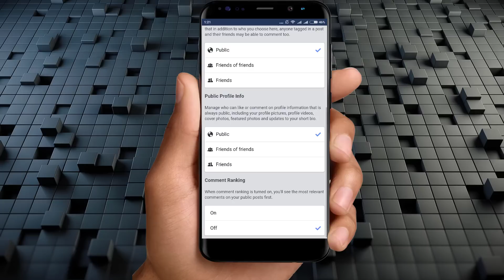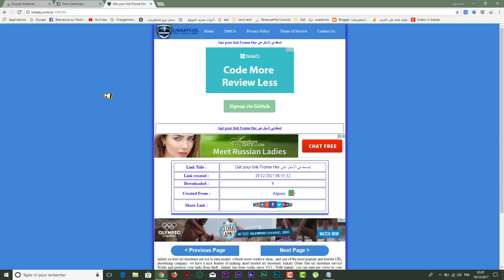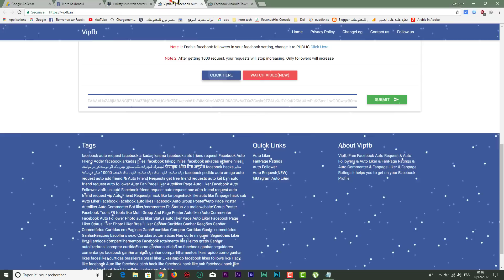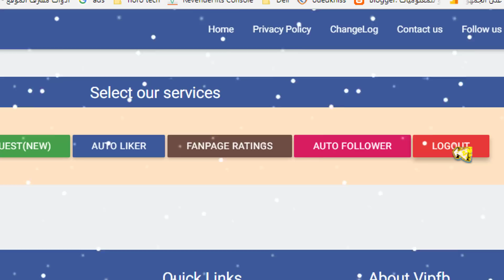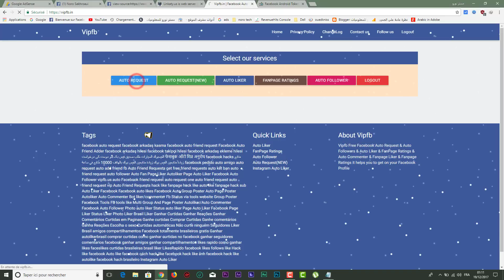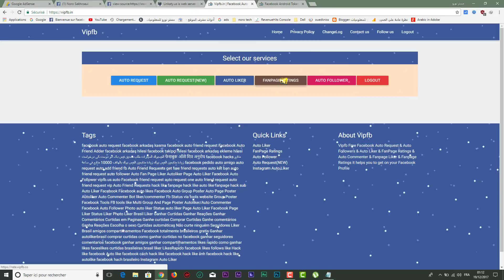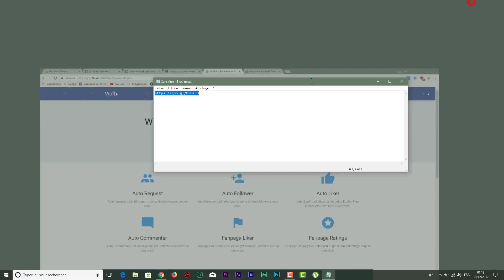أحصل على ألاف اللايكات و المتابعين و طلبات الصداقة بضغطة زر واحدة على الفيسبوك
رابط الموجود في الشرح :
مراجعة _المنتوجات